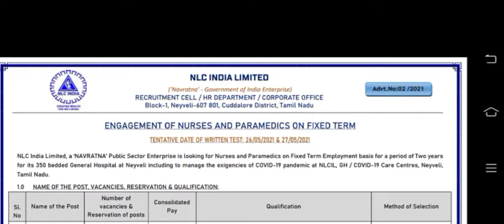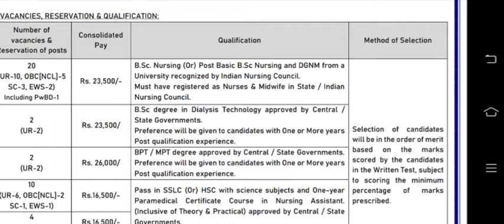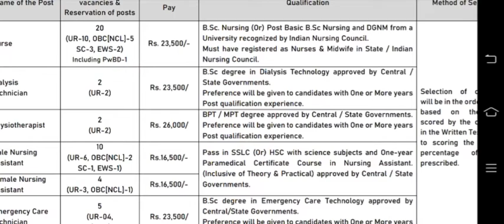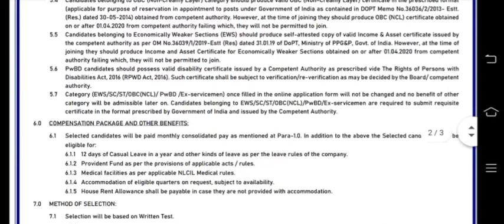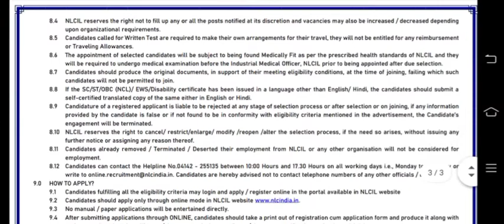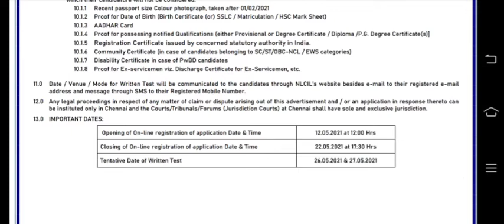NCL INDIAN LIMITED STAFF NURSE VACANCY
WELCOME FRIEND

YOU FOLLOW ON INSTAGRAM LINK IS